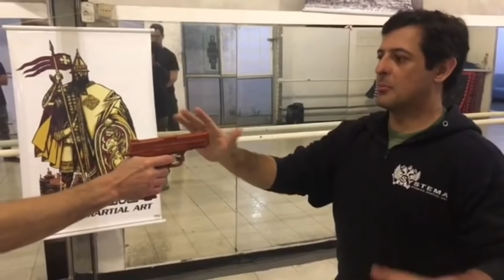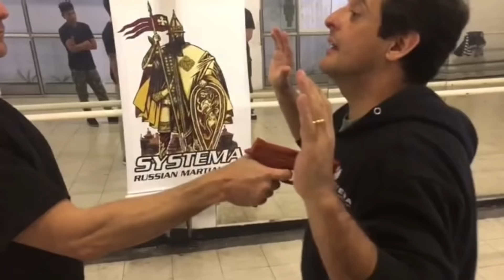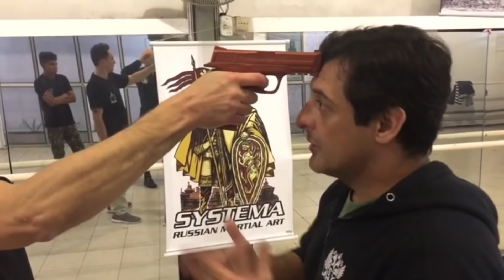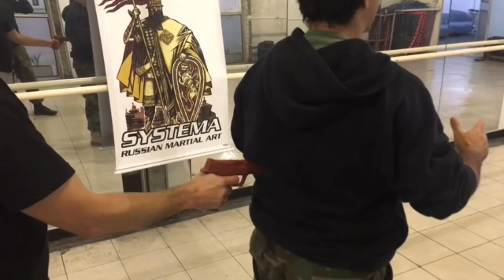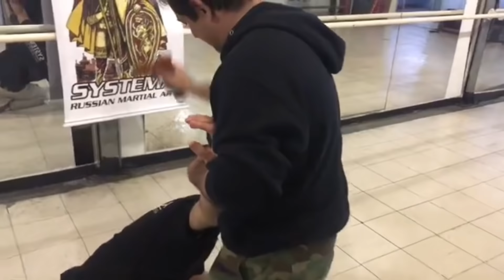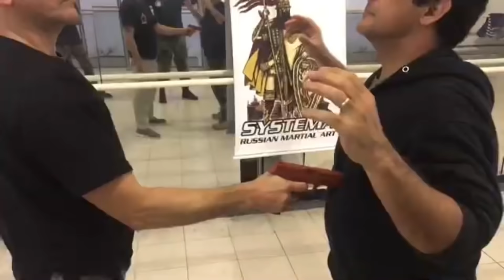Como se defender de um ataque de arma de fogo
Como se defender de um ataque de arma de fogo [PASSO A PASSO]

Neste vídeo ensino os alunos a se defenderem de um ataque de arma de fogo. É preciso muito treino para executar esses movimentos por isso não tentem fazer sem treino e disciplina e com acompanhamento de um instrutor de Systema.
A Arte Marcia Russa é milenar e respeitada em todo o mundo. Aqui se estuda o "movimento" do corpo.
O movimento que o oponente gera em você faz com que o seu corpo crie soluções de defesa.

Não existe a possibilidade de se defender de uma arma de fogo estando a uma distância em que sua mão não alcanse a arma.
Entre para a nossa família
 As matrículas estão abertas.

Rua miami, 50 Vila Augusta - Guarulhos
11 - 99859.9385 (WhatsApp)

As informações, opiniões e conteúdo apresentados neste canal são fornecidos apenas para fins educacionais e informativos. O autor e o canal não se responsabilizam por quaisquer consequências resultantes da aplicação das informações, dicas e técnicas apresentadas nos vídeos.

Ao assistir aos vídeos e aplicar as informações fornecidas, você assume total responsabilidade pelos riscos e resultados associados. O autor e o canal não assumem qualquer responsabilidade por lesões, danos ou problemas de saúde que possam ocorrer como resultado do uso das informações, técnicas e dicas apresentadas nos vídeos deste canal.